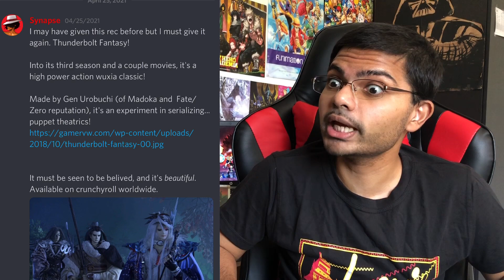First Time Reacting to Thunderbolt Fantasy!!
PUPPETS?!!! ANIME puppets? Dude this one blew my mind. Can't believe I waited this long to see what this is all about.

Youtube Audiolibrary:
1. "Can't Sleep" - Eveningland